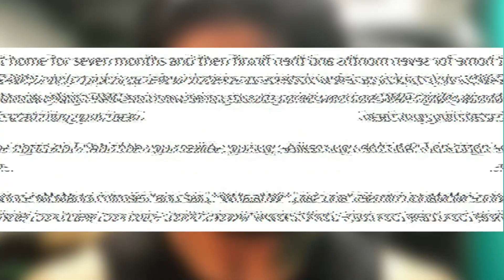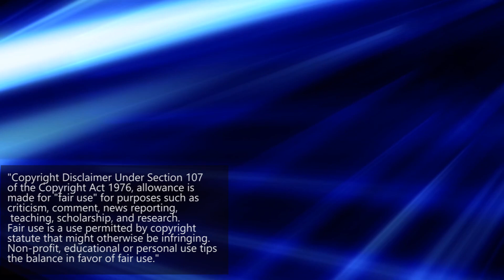Mustafa Ali Asks For Release After Argument With Vince McMahon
In yet another WWE release, Mustafa Ali has reportedly asked for a release from his contract with World Wrestling Entertainment following a dispute with company owner Vince McMahon.

Ali is quoted as saying  "After sitting at home for seven months and then finally coming back to Monday Night RAW, only to pick up a few victories and then to go back to not being on Monday Night RAW and now being stuck on Main Event, you’re kind of scratching your head."

What does this mean for the former Retribution star? Who will be next in the long list of releases from WWE?

--- BONUS POINTS ---
Earn 60,000 bonus points with Chase Sapphire Preferred.

Earn huge interest on your crypto with Celsius code: 1285270c15